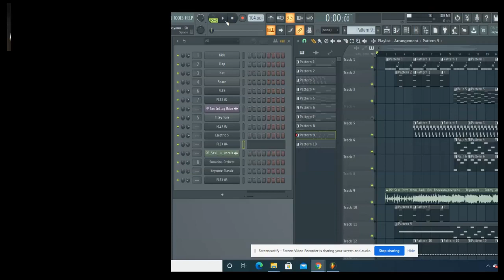PP Sasi Intro from Aadu Oru Bheekarajeeviyanu - Shaan Rahman | FLStudio | Remake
Keyboard video by Nisha Abraham

All credits to Shaan Ikka and Aadu Movie team.

Credits :
A Midhun Manuel Thomas Entertainment

Cast : Jayasurya, Sunny Wayne, Vinayakan, Renji Panicker, Vijay Babu
Directed by Midhun Manuel Thomas
Produced by Vijay Babu & Sandra Thomas
Exe Producer  : Vinay Babu
DOP :  Vishnu Narayanan
Singer : Shaheer Rahman
Edit   :  Lijo Paul
Distribution Head : Thomas Joseph Pattathanam
Production Controller : Shibu G Suseelan
Lyrics  :  Manu Manjith
Art    : Thyagu Thavanoor
Costumes  :  Sunil Rahman
Makeup    : Ronex Xavier
Chief Asso Dir : Dipil Dev
Stills : Mahadevan Thambi
Designs :  Friday Peeps